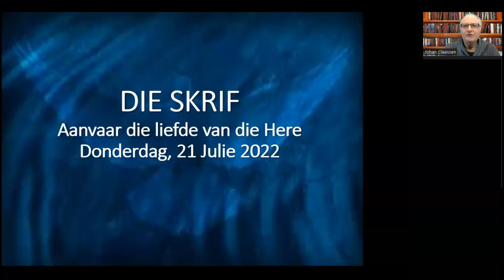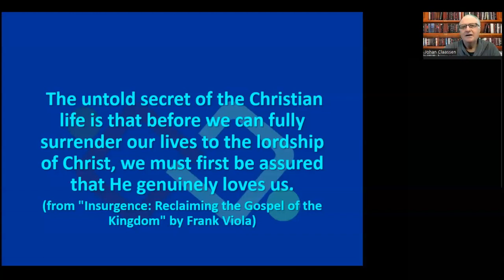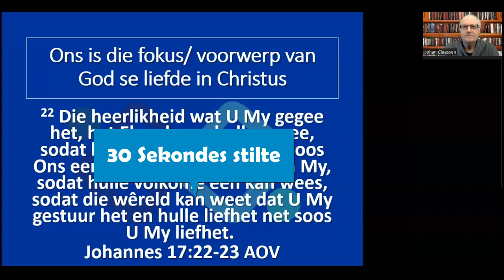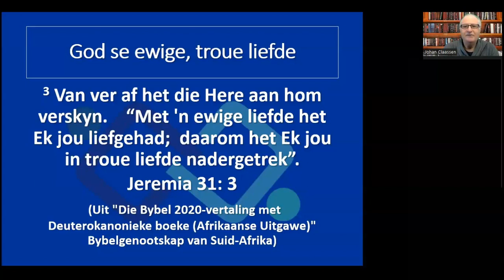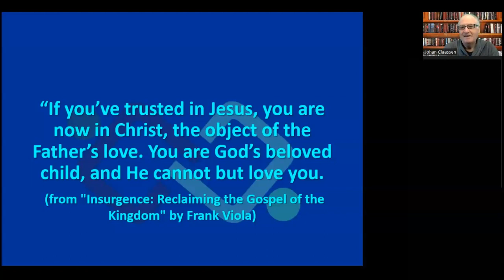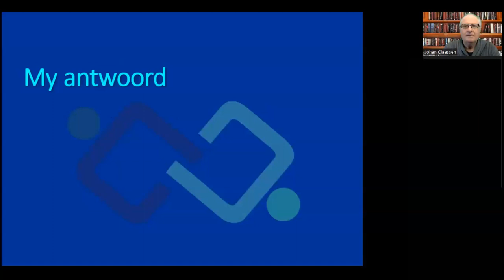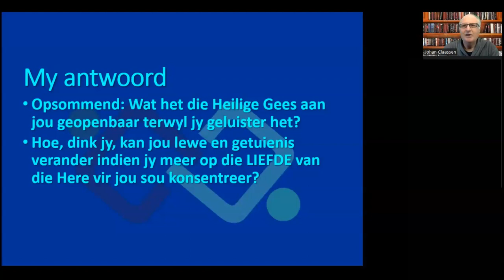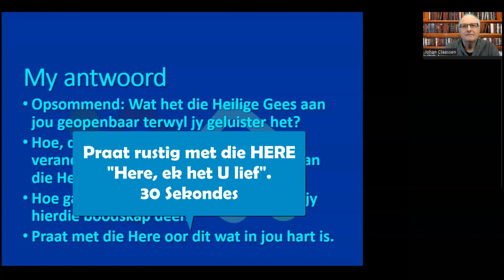Aanvaar die liefde van die Here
Terwyl die musiek sag hier in my werkplek speel, woed ongenaakbare chaos buite regoor die wêreld, of so voel dit vir my. Wanneer ek na die gebeure kyk, wonder ek hoeveel tyd daar werklik oor is voor die wederkoms van Jesus.  Waarmee hou ons ons besig? Hoe gereed is ons werklik om Hom dan te ontmoet?

Wanneer ek egter oor die liefde van die HEre dink, bid en lees, wonder ek wat hoor en ervaar mense wanneer iemand vir hulle sou sê dat die Here hulle oneindig liefhet. Dis oënskynlik so `n deurtrapte cliché dat mense dit nie meer hoor nie of beleef nie. Ek wonder wat hoor jy as jy die woorde lees.

Die video`s wat ek plaas is weer `n lewendige Zoom sessie waar ons diep besin en beleef het dat die HERE ons oneindig lief het.

Mag jy die liefde van die Here Jesus Christus diep in jou gees en siel beleef.

Mag die Heilige Gees jou bystaan om die woorde van God te glo.

Met baie seën en waardering
Johan